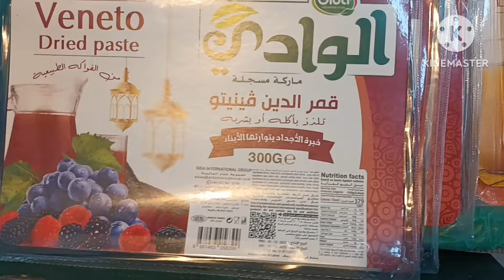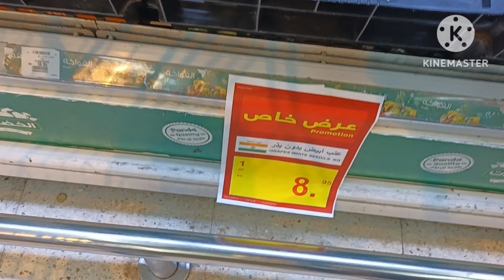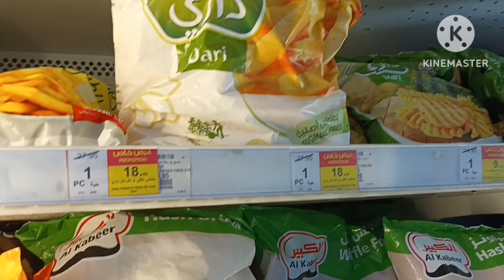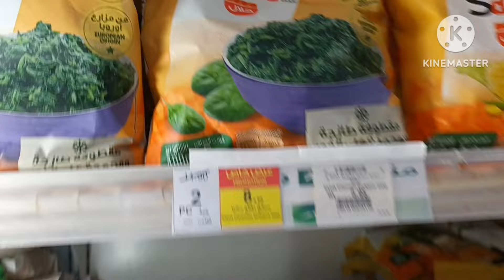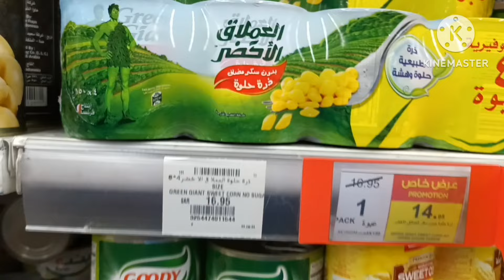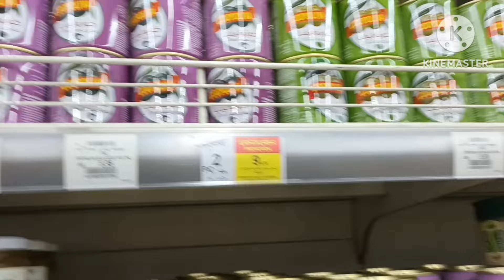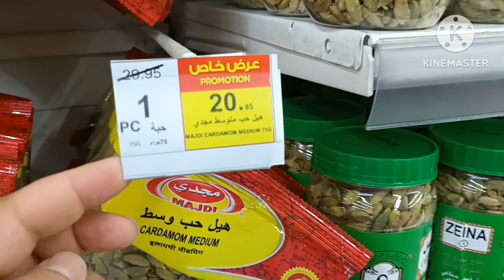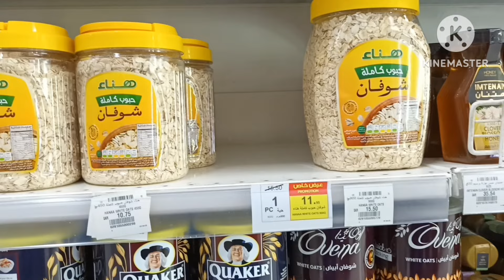عروض بندة الاسبوعية تخفيضات الخضروات والفاكهة الطازجة والمجمدة والمعلبة والمجففة والبقوليات حتى